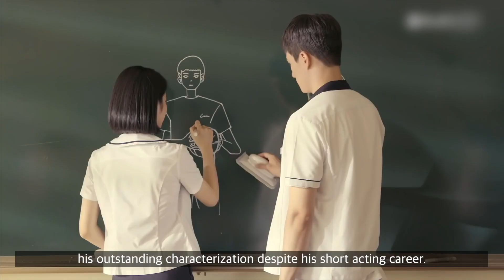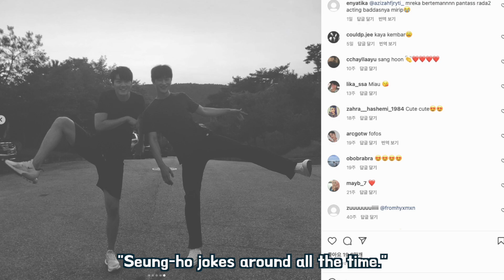What you didn’t know about Shin Seung Ho, Alchemy of souls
Hi there, today, we will talk about actor Shin Seung-ho. He has never regretted his decision as he changed his career from a soccer player to a model and then an actor. He is young, but I thought he was cool.

[Time codes]
00:00 Intro
00:40 Early Life
01:44 Career
04:18 Fun Facts
04:44 Updates, Alchemy of Souls
05:46 Outro